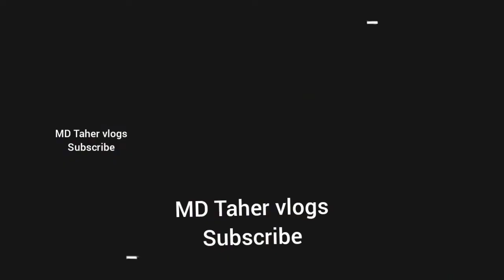Chicken 65 rceip &hote spick chicken 65 healthy food 18 .3.21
# chicken 65 # recipe# MD Taher vlogs# chicken 65 recipe healthy food RECIPE
red chilli
dhoneapata
oil
salt

আসসালামু আলাইকুম
ভিডিও টা যদি ভালো লাগে তাহলে লাইক দিবেন,শেয়াৱ কৱবেন আৱ কমেন্ট কৱে জানাবেন ভিডিও টা কেমন লাগলো ৷ এবং পরবর্তী ভিডিও গুলো পেতে আমাদের চ্যানেলের সাথেই থাকুন ৷আপনি যদি আমাদের চ্যানেলে নতুন হয়ে থাকেন তাহলে প্লিজ একটু কষ্ট করে আমাদের চ্যানেলটি সাবস্ক্রাইব করুন ।